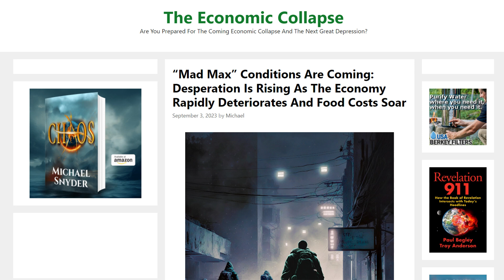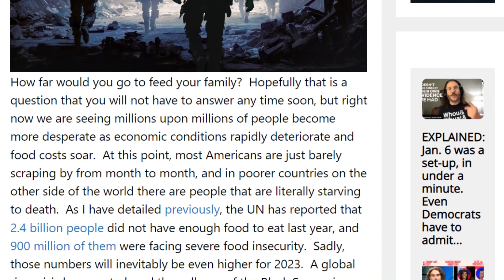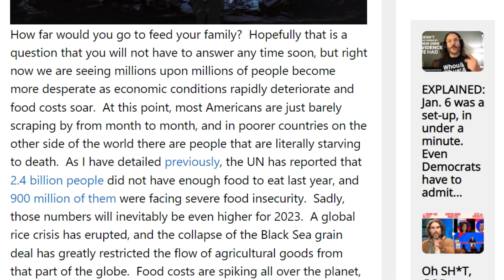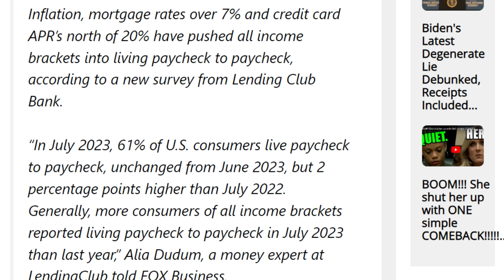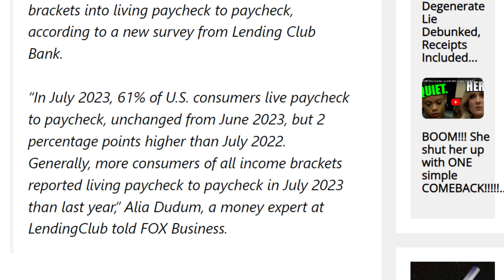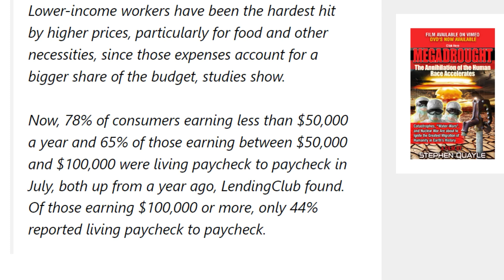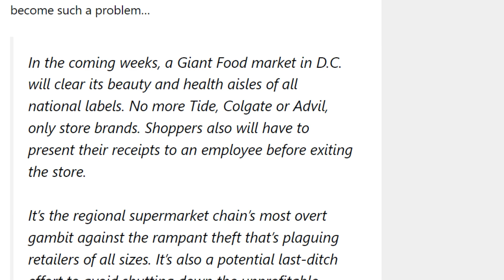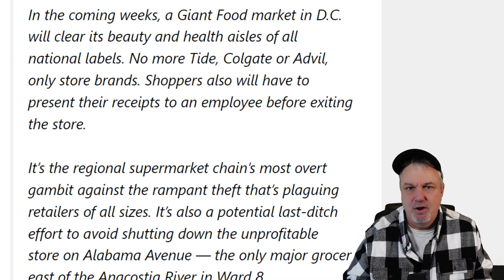The Dark Reality: Economic Hardships & Societal Decay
How far would you go to feed your family?  Hopefully, that is a question that you will not have to answer any time soon, but right now, we are seeing millions upon millions of people become more desperate as economic conditions rapidly deteriorate and food costs soar.

At this point, most Americans are just barely scraping by from month to month, and in poorer countries on the other side of the world, there are people who are literally starving to death.

Read the full article “Mad Max” Conditions Are Coming: Desperation Is Rising As The Economy Rapidly Deteriorates And Food Costs Soar

I also go over a video from The Prepared Homestead about how good is becoming evil and evil is becoming good. When you combine a deteriorating economy with a deteriorating sense of good vs evil, it doesn't bode well when we think about what things might be like in an SHTF or even smaller-scale disaster scenario.

0:00 Sociatial Decay
3:49 Good is Evil, Evil is Good
7:27 Mad Max Conditions Coming
12:18 People Are Stealing Soap, Not Tv's
14:34 Shtf De-evolution